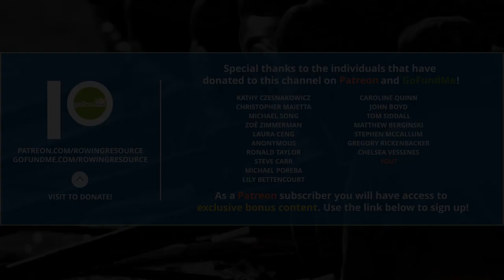Rowing Resource Podcast #14 - Mike Purcer (Rigging, Drills, and Technique)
Mike is a veteran coach who has worked with athletes at every level of competition. In 2018 he retired from an incredible 42 year career coaching at St Catherines Rowing Club and Brock University. He is recognized in the rowing community as one of the foremost authorities on rigging and his book "Notes on Rowing: Rigging" is a fixture on many coaches' bookshelves. More recently you can find Mike continuing his efforts to advance education in the sport through his website percerverance.ca, where he offers camps, clinics, custom rigging services and frequent, in-depth stroke analyses for those that follow his work on the Rowing Purcerverance Facebook page.

SUPPORT ROWING RESOURCE!

Connect with Mike at:
purcerverance.ca
Rowing Purcerverance on Facebook

@gtsrowing on Facebook, Twitter, and Instagram

RECOMMENDED BOOKS AND EQUIPMENT!
Periodization Training for Sports by Tudor Bompa
Practical Programming for Strength Training by Mark Rippetoe
The Carnivore Diet by Dr. Shawn Baker
Running with Lydiard by Arthur Lydiard
Concept2 Indoor Rower
Smartphone Holder for the Indoor Rower
The New Encyclopedia of Modern Bodybuilding by Arnold Schwarzenegger (the best and most comprehensive guide for how to execute each lift safely and effectively)

Show Notes
00:00:00 Introduction
00:00:53 Basic Rigging Adjustments
00:05:33 Rigging Outside Normal Standards
00:07:52 Catch and Finish Angles
00:11:59 Optimal Drive Times
00:18:46 Drag Factor as it Relates to Drive Speed
00:24:43 Can a perfect rig be identified through with Physics and Mathematics?
00:28:00 Blade Depth/Hydrodynamics
00:31:52 A case against square blade rowing and the pick drill.
00:38:30 When/Why to Coach Exaggerated Moments
00:44:36 The Value of Pause Drills
00:51:29 Mechanics and Dynamics of the Recovery Motion
01:02:48 Dynamic vs Static Rowing Machines
01:06:06 Favorite Drills
01:10:22 The Importance of Balance
01:13:24 Novice Development
01:18:21 Coaching Education: Canada vs USA
01:23:27 Basic Rigging Practices
01:29:49 Insights into Blade Shape
01:39:04 Considerations when Rigging
01:44:50 Influence of Athlete Weight on Rigging
01:48:23 Wetted Surface/Hull Selection/Trim
01:54:35 Mike's Work with Rowing Purcerverance

Produced by Travis Gardner at GTS Rowing (Instagram: @gtsrowing)